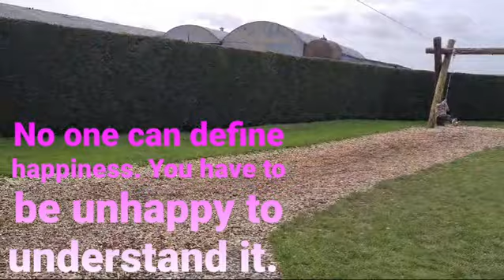mommy is enjoying the zipline! pure happiness